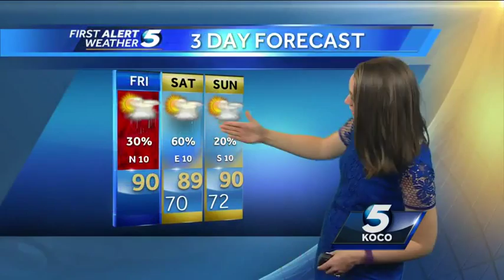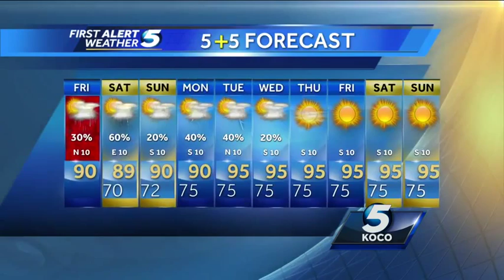Storm chances for Friday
Meteorologist Shelby Hays shows us who could see storms today.